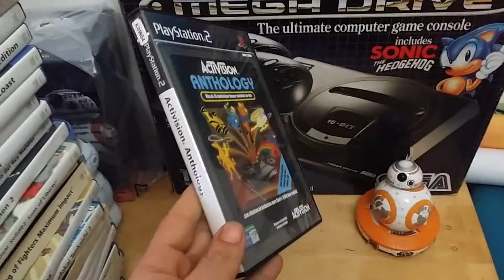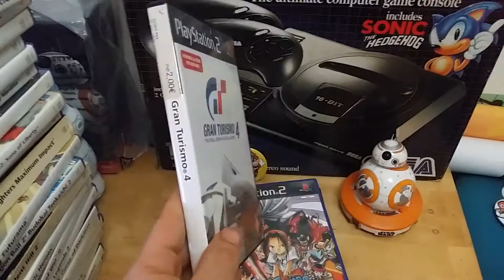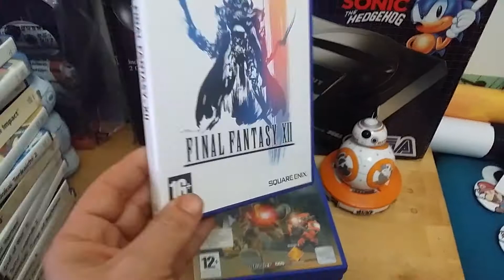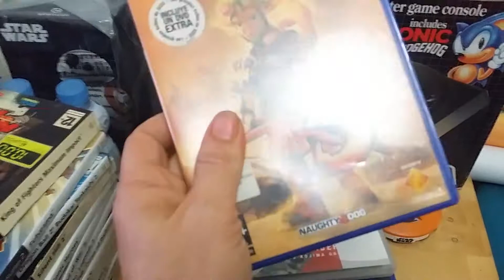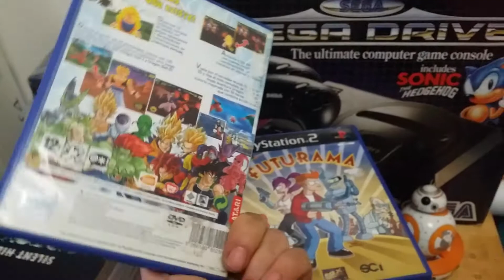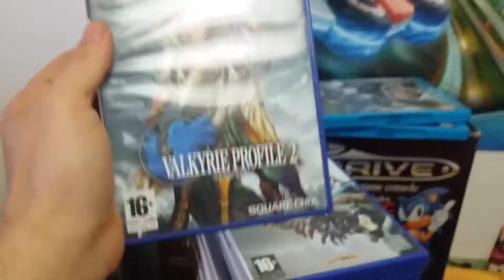Mi colección ps2 sony (el cazador gamer)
Mostrando mi colección ps2 sony

Una de las consolas con mejor catálogo mi opinión personal claro está